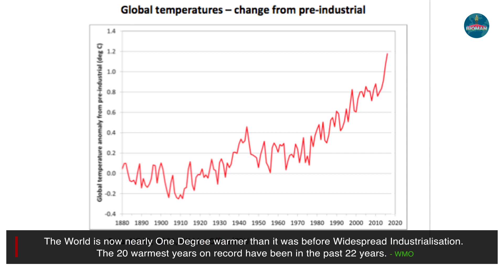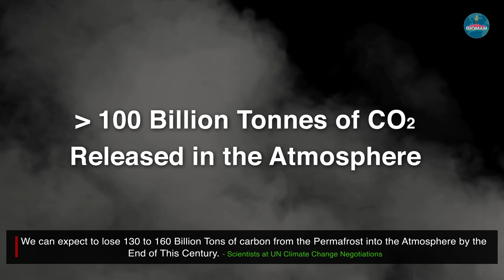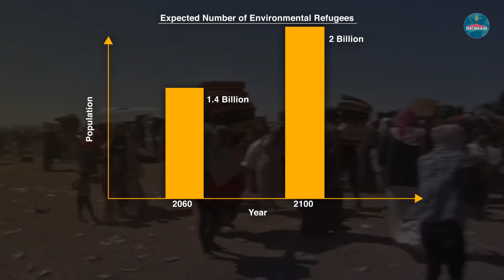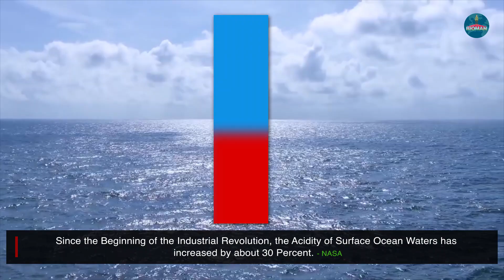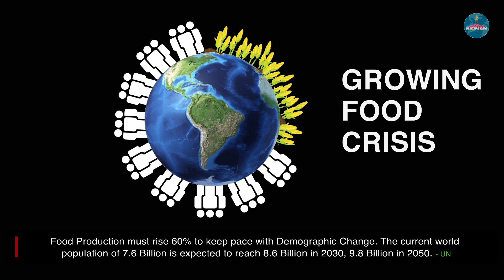World Environment Day 2020 | You'll Regret Missing This | Climate Change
World Environment Day 2020 might just be our last chance to rescue our planet.

While we carry on with our hectic lives, our natural environment is suffering from various issues including climate change, global warming, carbon emissions, sea level rise, arctic melt, permafrost melt, plastic pollution, natural disasters, cyclones, hurricanes, floods, mass extinction of millions of species, ocean acidity, deforestation, food crisis and water crisis.

There is no specific part of the world that will suffer the wrath of our own doings - everyone residing on this planet will have to face the consequences sooner or later. Most of our resources are getting depleted while the world population is growing in huge numbers.

Millions of species are affected by the current state of the environment, and many of them face the danger of extinction.

The data used in the video has been provided by the most credible organizations around the world, including United Nations, NASA, FAO, World Resource Institute, NOAA, UK Government, Forbes, National Geographic, BBC, Livescience, New York Times, WWF, Surfers Against Sewage, Conservation.org, World Bank, IPBES, Smithsonian, Cornell and others.

The only solution to these problems is adapting to a sustainable lifestyle as soon as possible. There are many solutions available these days, the frontrunner being renewable energy. This includes solar energy - solar photovoltaic panels and solar devices. Also wind energy, electric, hybrid, thermal solar, biomass, geothermal, hydropower, ocean energy, hydrogen or fuel cells.

People need to make some very basic changes in lifestyle, such as reducing dependency on industry, using more sustainable transportation, consuming less, minimizing wastage and optimizing the available resources.

While the theme of World Environment Day 2018 was plastic pollution, the theme of World Environment Day 2019 is Air Pollution. That said, the environment problems right now are so many and so difficult to contain, working on every little thing possible is the call of the hour.

If you find any sense in this video, please share it as much as possible.

Graphics and video editing: Jatin Kumar

PLEASE SAVE THE ENVIRONMENT